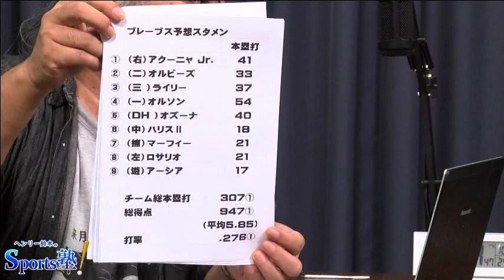ヘンリー鈴木の「Sports塾」2023.10.05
▼出演：
　稲熊均（東京新聞編集委員）
　ヘンリー鈴木（元東京新聞編集委員・元運動部長）